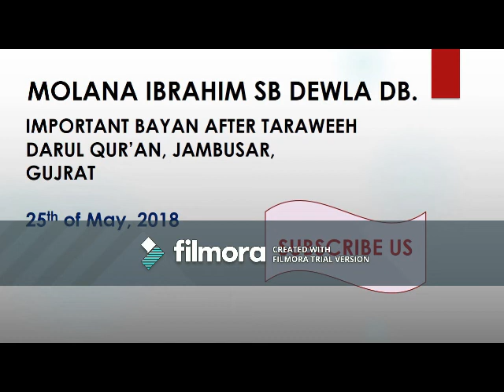Molana Ibrahim Sb Bayan After Taraweeh, Jambusar 25-5-18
Speaker :- Molana Ibrahim Sb
Topic      :- Bayan After Taraweeh
Venue    :- Jambusar, Bharuch, Gujrat
                  25th of May, 2018